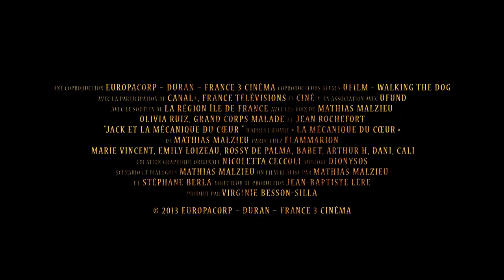JACK AND THE CUCKOO-CLOCK HEART - Trailer HD (France, 2014) - ANIch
- Edinburgh 1874. Jack wird am kältesten Tag aller Zeiten geboren und sein Herz bleibt darum gefroren. Die Ärztin Madeleine rettet dem Jungen das Leben, indem sie sein kaputtes Herz mit einer mechanischen Uhr ersetzt. Er wird mit dieser magischen Bastelei überleben können, wenn er drei Regeln beachtet. 1. Die Uhrzeiger nicht berühren, 2. seinen Ärger im Zaum halten und 3. darf er sich auf keinen Fall jemals verlieben. Als er Miss Acacia, einer kleinen Strassensängerin, begegnet, beginnen seine Uhrenzeiger schneller zu laufen. Um sie wiederzufinden, beginnt Jack eine Suche die von Liebe getrieben wird und ihn von Schottland über Paris bis nach Andalusien bringt.

Regie: Mathias Malzieu, Stéphane Berla
EuropaCorp